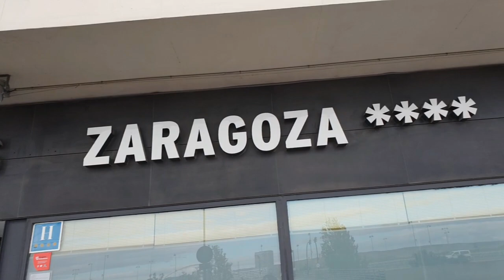⭐️Te ENSEÑO un HOTEL ¡con Vistas a los Andenes! ⭐️EUROSTARS Zaragoza DELICIAS /Trenes Alta Velocidad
Pocas veces puedes decir que te has alojado en un Hotel en una estación de tren y menos aún dentro de una estación.
Pues en Zaragoza puedes hacerlo, en el Eurostars Delicias, con habitaciones con vistas a los mismisimos andenes, los mismos por donde pasan trenes de cercanías, media distancia y toda la alta velocidad de España, Renfe con sus patos, AVLO y los Velaros, Ouigo e Iryo.
Un hotel que si eres trenero no te puedes perder.